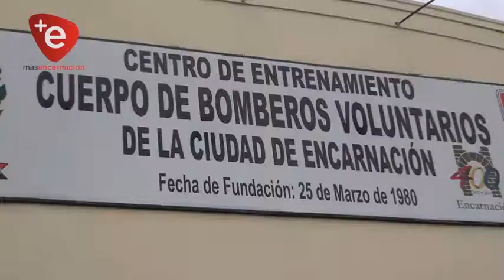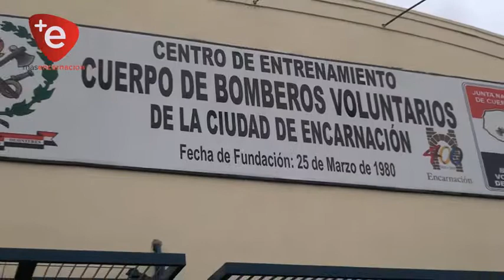CAPACITAN A BOMBEROS DE ENCARNACION SOBRE MANUAL DE FUNCIONES PARA CARGOS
Por medio de una reunión general entre los Bomberos Voluntarios de Encarnación se realizó la presentación del nuevo "Manual de funciones por cargo" en donde se detallan todas las funciones, actividades y obligaciones de cada cargo bomberil.

El manual aglomera las funciones de los comandantes de compañía, oficiales de guardia, conductores y todo el personal operativo de cada compañía, en el mismo se describe las funciones independientemente de las emergencias, las cuales ya cuentan con sus reglamentaciones correspondientes.

El Cuartel de Bomberos Voluntarios de Encarnación ya viene trabajando con este sistema hace años, pero de ahora en adelante ya se cuenta de manera escrita para quienes se vayan sumando al cuerpo de bomberos, puedan conocer los derechos y responsabilidades que irán asumiendo.